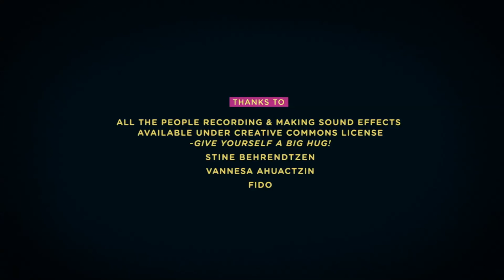Jazz That Nobody Asked For | Future Shorts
Dir: Rune Fisker & Esben Fisker / Denmark / 2013

Sometimes a song can get stuck in your mind. Become a little piece of unwanted music, that keeps looping for the rest of your day.

Produced by Benny Box.